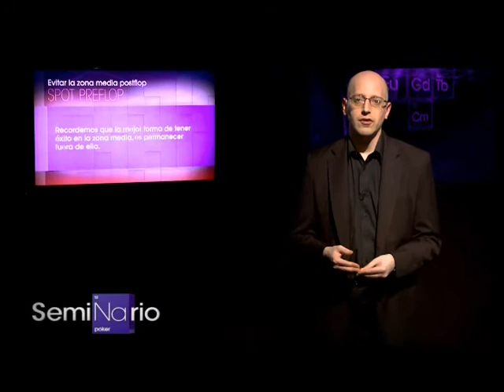Seminario - Episodio 23- Bloque 3